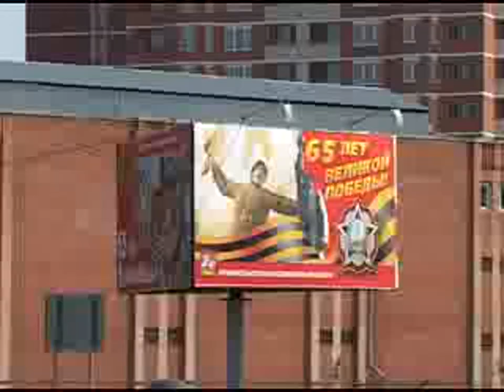Парад Победы в Подольске (2010 г.)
9 мая в Подольске торжественным шествием и митингом на площади Славы были открыты праздничные мероприятия, посвящённые 65-ой годовщине Победы в Великой Отечественной войне.